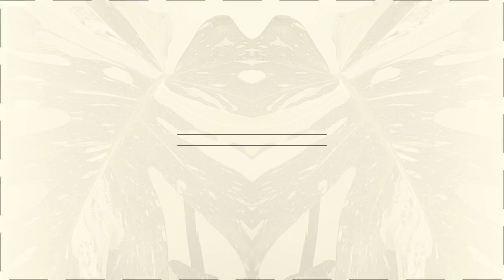My Tropical Plants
I brought some of my Tropical Plants to shoot videos in our small studio.